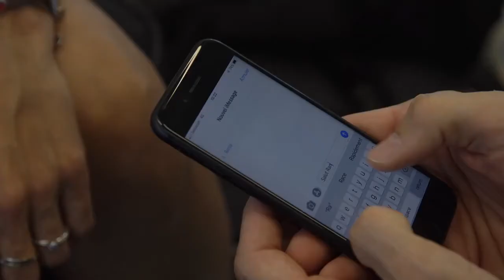Dotwatch en Suisse - ImporteLe - Sous-titre en Français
Présentation de la Dotwatch avec le quotidien le 20 minutes en août 2019.